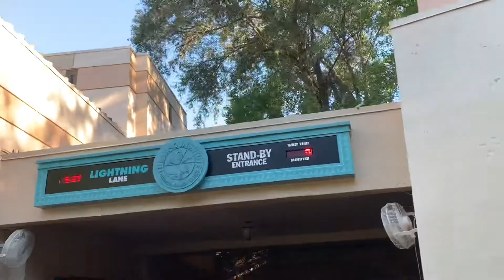DINOSAUR Complete Experience Disney’s Animal Kingdom 2022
Take off on a scary, prehistoric tour aboard a rip-roaring Time Rover to save a dinosaur from extinction.

Also don’t forget to check out Themeparkguy Productions on all social media platforms!